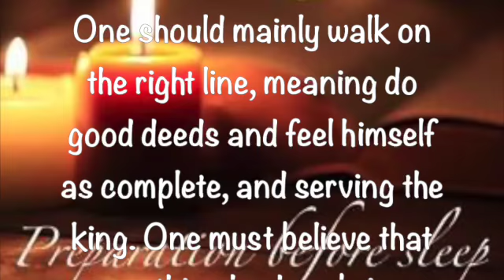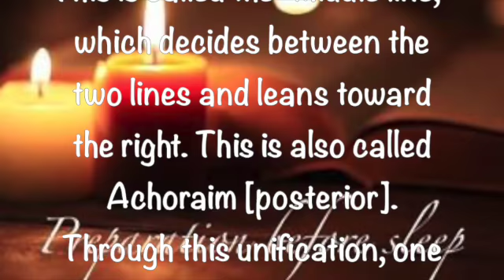Preparation Before Sleep ~ November 25 2022